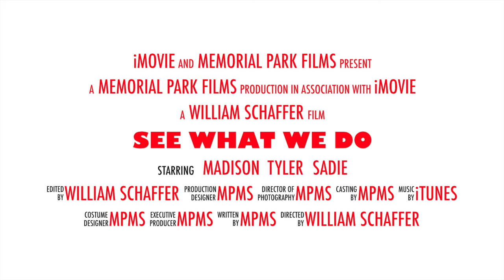Memorial Park Middle School Fine Arts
See What Memorial Park Middle School does with its Fine Arts program.